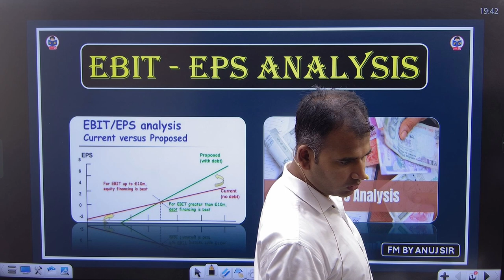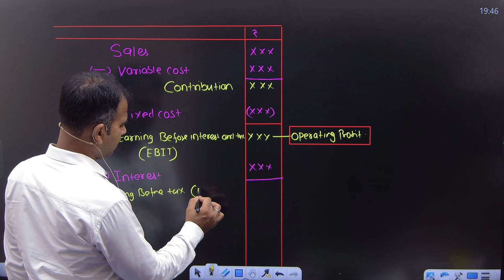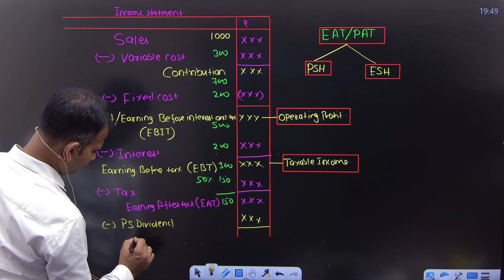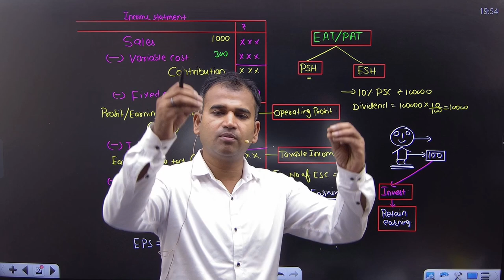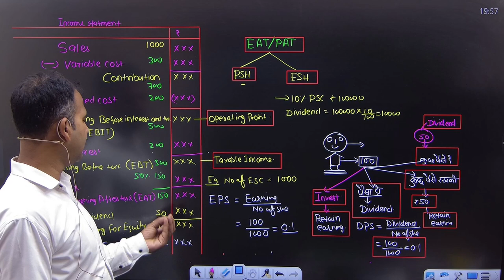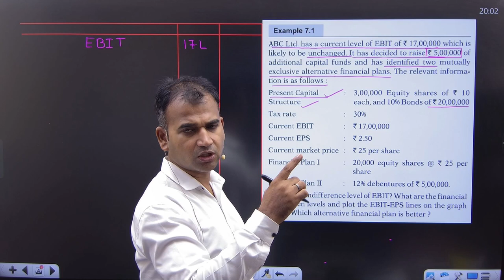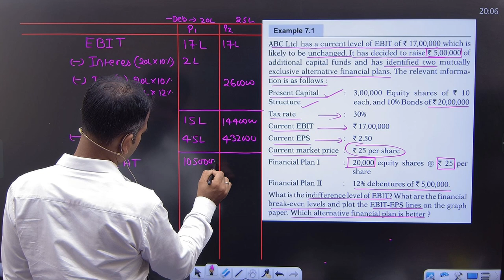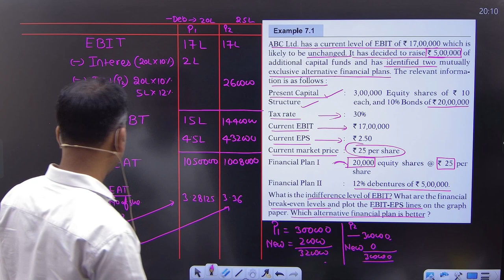EBIT & EPS Analysis | Basic concept and Income statement | Part 1 | Financial Management for bcom